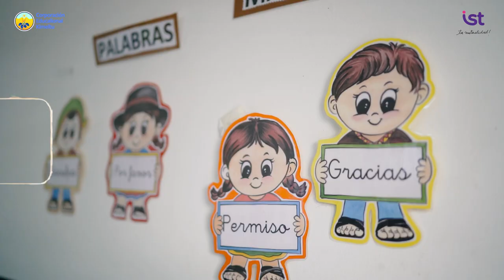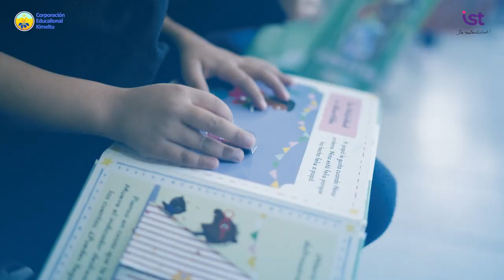Premios Tucapel González García 2024 - Corporación Educacional Kimeltu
Felicitamos a nuestra organización adherente Corporación Educacional Kimeltu por su compromiso con el cuidado de la vida y la prevención.